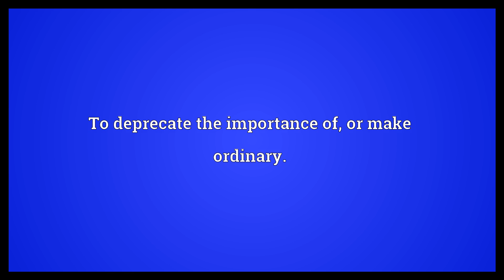Commonize Meaning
Video shows what commonize means. To make similar or common.. To deprecate the importance of, or make ordinary..  Commonize Meaning. How to pronounce, definition audio dictionary. How to say commonize. Powered by MaryTTS, Wiktionary